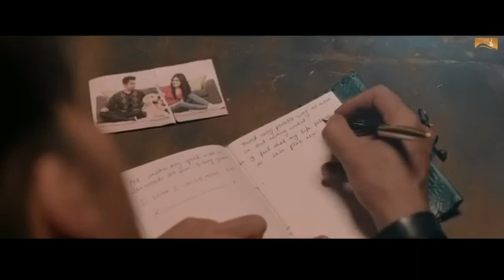الأغنية الهندية الرومانسية التي يبحث عنها الملايين 2018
أجمل أغنية هندية 2017,
أجمل أغنية هندية حزينة,
أجمل أغنية هندية عصرية مترجمة,
أجمل أغنية هندية في العالم,
أجمل أغنية هندية لشاروخان,
أجمل أغنية هندية لعام 2017,
أحدث أغنية هندية 2017,
أحسن أغنية هندية 2017,
أروع أغنية هندية 2017,
أروع أغنية هندية شاروخان,
أغنية هندية 2017,
أغنية هندية بالعربية,
أغنية هندية ترقص,
أغنية هندية تقشعر لها الأبدان,
أغنية هندية تيرا ميرا,
أغنية هندية جانو,
أغنية هندية جديدة,
أغنية هندية جزائرية,
أغنية هندية جنم جنم,
أغنية هندية حزينة,
أغنية هندية حزينة جدا,
أغنية هندية حماس,
أغنية هندية حماسية 2017,
أغنية هندية رائعة سلسلة الملكة جانسي,
أغنية هندية رقص,
أغنية هندية رومانسية جديدة 2015,
أغنية هندية روووعة,
أغنية هندية روووعة 2017,
أغنية هندية روووعة جديد,
أغنية هندية روووعة شاروخان,
أغنية هندية زمانا خرابهي,
أغنية هندية سبحان الله,
أغنية هندية عصرية,
أغنية هندية مترجمة بالعربية,
أغنية هندية مغربية,
اجمل أغنية هندية,
احلى أغنية هندية,
اغنية هندية,
اغنية هندية 2017,
اغنية هندية تيري ميري,
اغنية هندية جديد,
اغنية هندية جميلة,
اغنية هندية حب,
اغنية هندية حزينة,
اغنية هندية حزينة جدا,
اغنية هندية حلوة,
اغنية هندية حماسية,
اغنية هندية رائعة,
اغنية هندية راقصة,
اغنية هندية رقص,
اغنية هندية روعة,
اغنية هندية رومانسية,
اغنية هندية سلمان خان,
اغنية هندية سيارة,
اغنية هندية شاروخان,
اغنية هندية عربية,
اغنية هندية قديمة,
اغنية هندية للرقص,
اغنية هندية مترجمة,
اغنية هندية مثيرة,
اغنية هندية مشهورة,
اغنية هندية مضحكة,
اغنية هندية مغربية,
اغنية هندية هادئة,
اغنية هنديه لشاروخان,
رقص على أغنية هندية